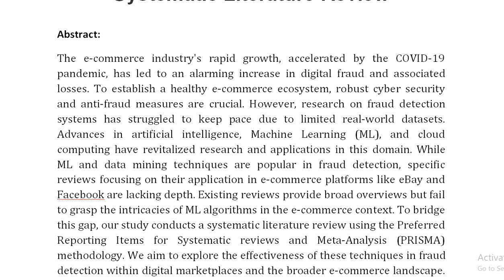E Commerce Fraud Detection Based on Machine Learning Techniques Systematic Literature Review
IEEE PROJECTS 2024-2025 TITLE LIST

Support Including Packages
Complete Source Code
Complete Documentation
Complete Presentation Slides
Flow Diagram
Database File
Screenshots
Execution Procedure
Readme File
Video Tutorials
Supporting Softwares
Support Specialization
24/7 Support
Ticketing System
Voice Conference
Video On Demand
Remote Connectivity
Document Customization